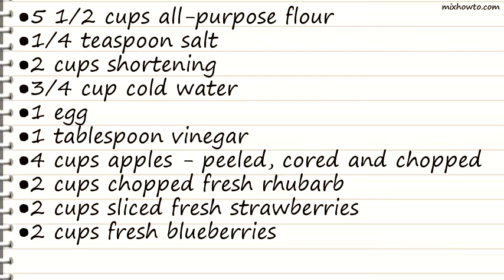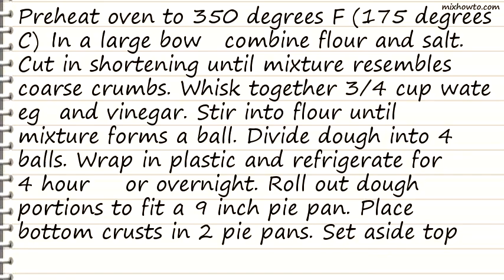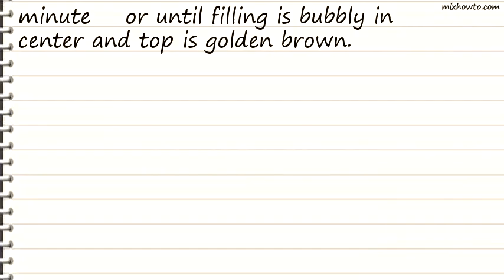Recipe Bumbleberry Pie II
INGREDIENTS:
●2 cups shortening
●3/4 cup cold water
●1 egg
●1 tablespoon vinegar
●4 cups apples - peeled, cored and chopped
●2 cups chopped fresh rhubarb
●2 cups sliced fresh strawberries
●2 cups fresh blueberries
●2 cups fresh raspberries
●2 tablespoons tapioca
●1 egg yolk, beaten